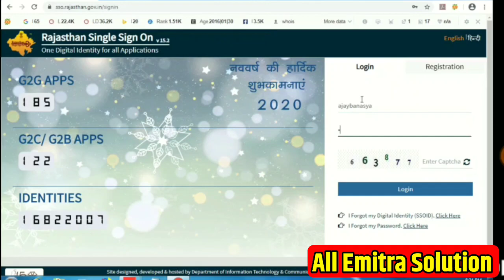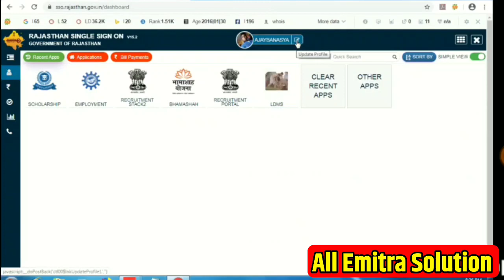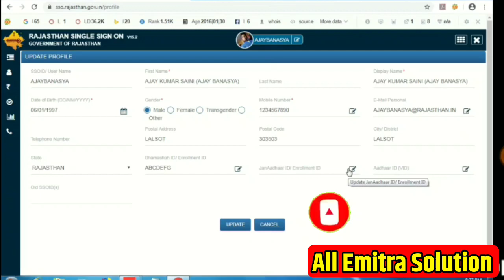SSO पोर्टल की बड़ी अपडेट | जन आधार कार्ड से SSO आईडी कैसे बनाते है? | How to Make SSO ID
आधार कार्ड, jan aadhar card rajasthan
jan aadhar card portal
rajcomp aadhar registration
janaadhar card rajasthan
jan aadhaar portal
uidai blacklist operator list 2019 pdf
aadhar machine register
aadhaar operator status
janaadhar card,
jan aadhar yojana,
janaadhar video,
jalandhar card rajasthan,
jan aadhar card kaise banaye,
jan aadhar yojana kya hai,
jan aadhar yojana rajasthan
jan aadhar card rajasthan,
jan aadhar card kya hai,
jan aadhar card yojana,
jan aadhar card registration,
emitra se jane aadhar card kaise banaye,
emitra se aadhar card kaise banaye
jan aadhar card yojana on e mitra
jan aadhar card
jan aadhar card
Benifits of rajasthan Jan Aadhar yojana
rajasthan jan aadhar card yojana on e mitra
Rajasthan jan aadhar card kaise banaye
राजस्थान जन आधार योजना
एक नंबर एक कार्ड एक पहचान
राजस्थान बजट 2019-20
bhamashah yojana future
new aadhar in rajasthan
rajasthan new jan aadhar yojana
राजस्थान भामाशाह कार्ड योजना बंद बनेगा जनआधार कार्ड
Bhamsha Card Govt New Scheme 2019
भामाशाह कार्ड बंद
जनआधार कार्ड योजना
राजस्थान में नई योजना लागू
आयुष्मान भारत योजना
rajasthan jan aadhar yojana kya hai
bhamashah yojana
Benifits of rajasthan Jan aadhar yojana, Bhamashah yojana, Rajasthan jan aadhar yojana kya hai, जनआधार कार्ड योजना, भामाशाह कार्ड बंद, राजस्थान भामाशाह कार्ड योजना बंद बनेगा जनआधार कार्ड,
New jan aadhar card, jan aadhar card yojana on e mitra, jan aadhar card kaise banaye, jan aadhar card .